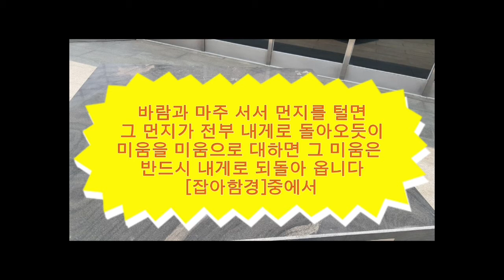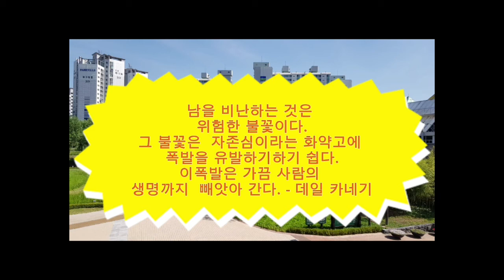인간관계 -좋은글 낭송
인간관계- 삶은 부메랑, 및 명언을 읽어드립니다.
끝까지 함께해 주세요.